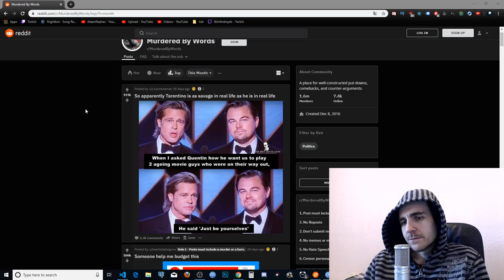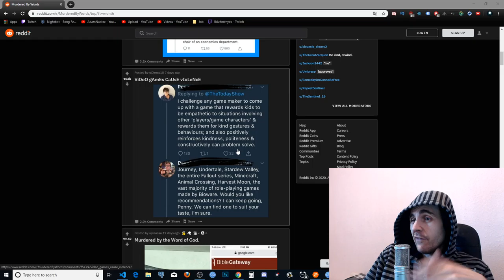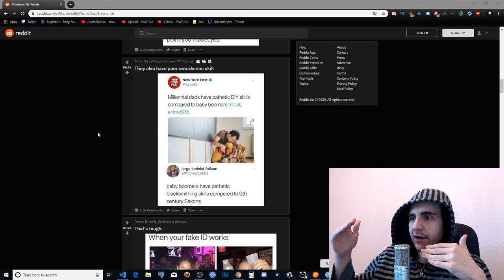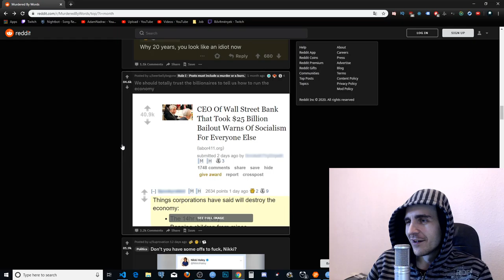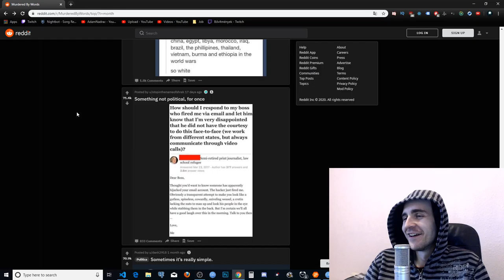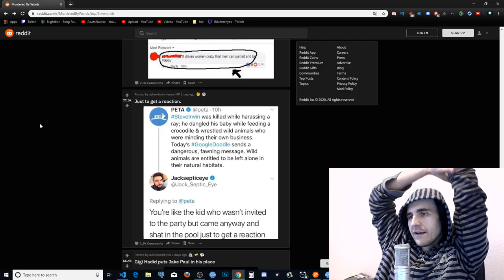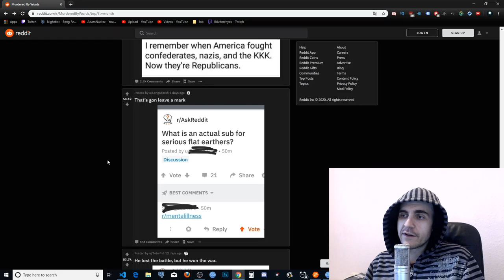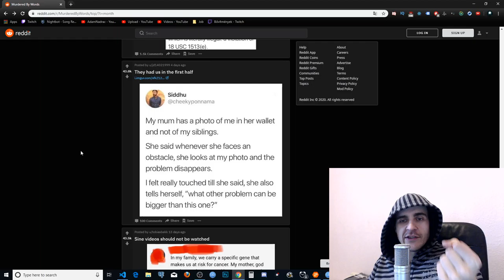Talking Smack│Best of Reddit